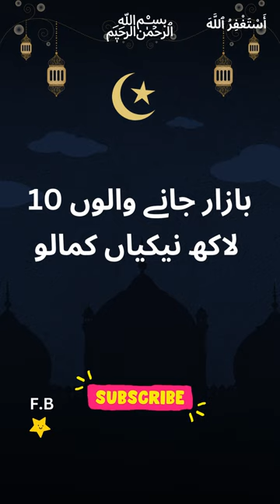Bazar Jane Ki Dua | Dua while going to Market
About Islam
Golden Words

Wazaif,
Islami Wazifa,
Islamic Wazifa,
Islamic Wazaif,
Best Wazifa,Quranic Wazifa,
Qurani Wazaif,
Qurani Wazifay,
Hadees,Hadees Sharif,Ahadees,
Hadith,Best Hadees,